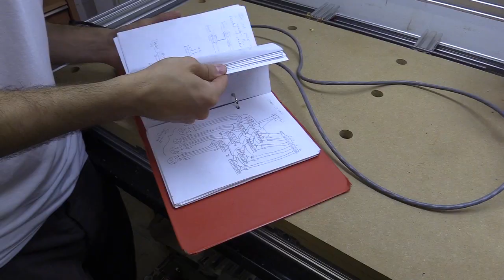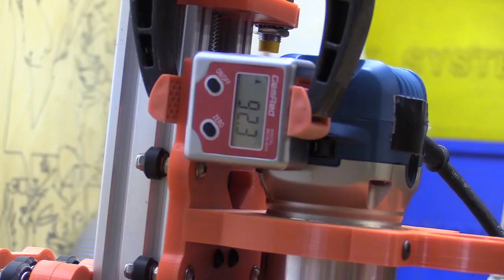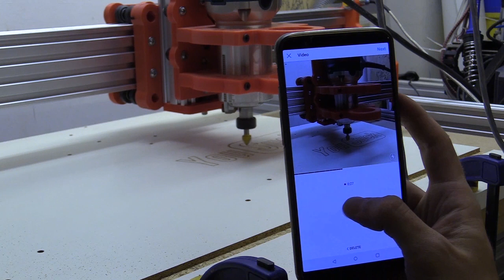#27 Setup, Overview and Conclusion #27 / 3D Printed CNC Machine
In this video I transfer the electronics over to the new machine - and go over the setup and make a test cut. I also show a few linear slider rails that I got at the beginning which I think I use for the next variation of the machine.